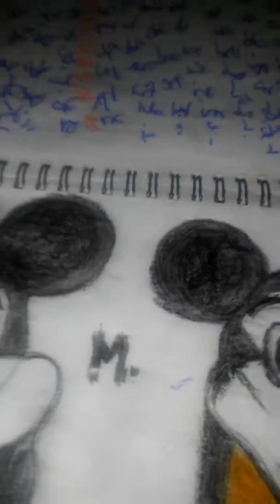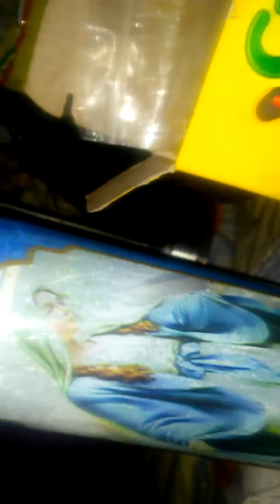Ei cafe de miki